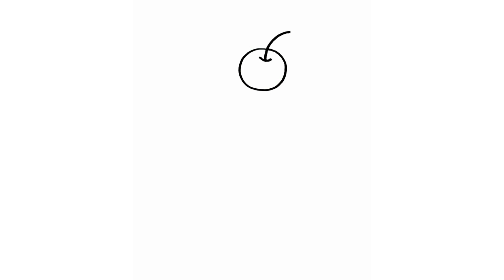COMO DESENHAR UM CUPCAKE FOFO - Passo a Passo Fácil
Aprenda a desenhar um cupcake kawaii com este passo a passo fácil!

Siga os passos simples e descubra como desenhar um cupcake em poucos minutos.

Não importa se você é iniciante ou já tem experiência, você vai aprender a se desenhar um coelho passo a passo.

Assista agora e comece a desenhar seu próprio cupcake!